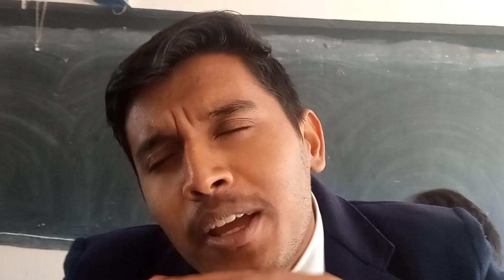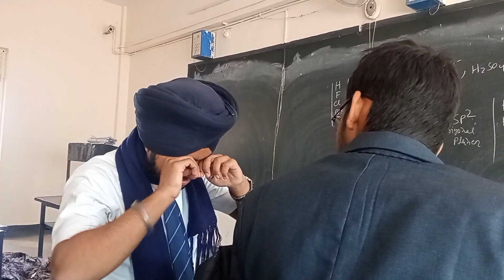Ankit Vlogs : children day / # class tour / Gurunanak school / Ranchi / 2022